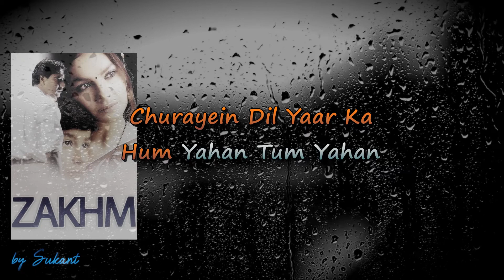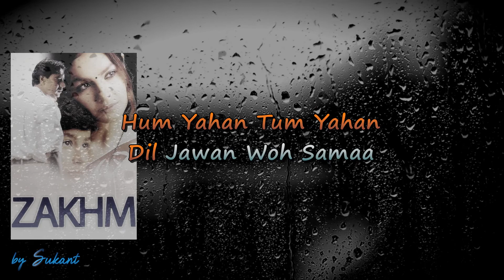Hum Yahan Tum Yahan Karaoke With Lyrics For Male Singers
Hum Yahan Tum Yahan karaoke with lyrics for male singers, from the movie Zakhm (1998).
Original track is sung by Kumar Sanu, OST by MM Kreem.